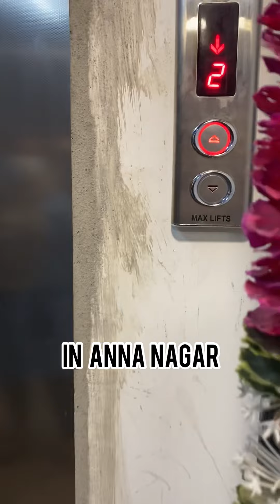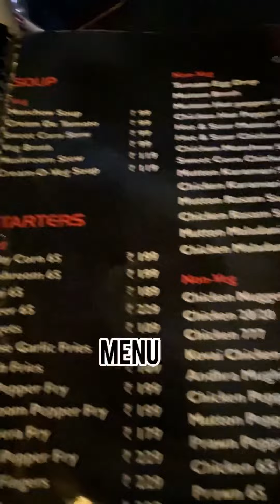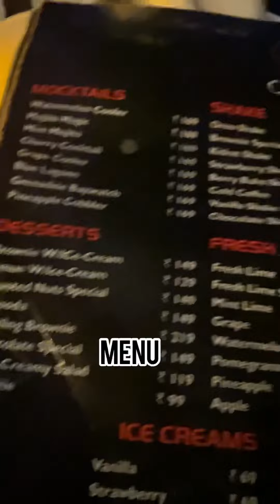Best place for surprise party in Chennai🥳| on D roof restaurant in anna nagar | rooftop restaurant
On D roof Restaurant is located in Anna Nagar Chennai. It is a roof top restaurant with beautiful ambience.

To pre- book for surprise party and enjoy with your loved one.

5.8k Package for a Couple. (Including GST)

Candle , lights+Food+decorations+Fresh cream cake 1/2 kg+Welcome surprise(pouring rose petals)+ electric Cracker
You can select
2 soups
2 starters
2 main course
2 desserts
2 mocktails

From our menu
You can choose any one of these cakes.

Black forest
White forest
strawberry
Butterscotch
Blueberry
Vanilla
Choco truffle

Address: No. 4 AA block, 2nd avenue, Anna Nagar, Chennai-40.

Funky girl nanu